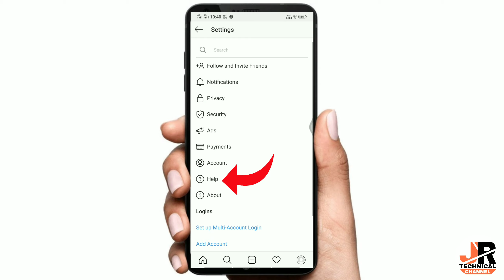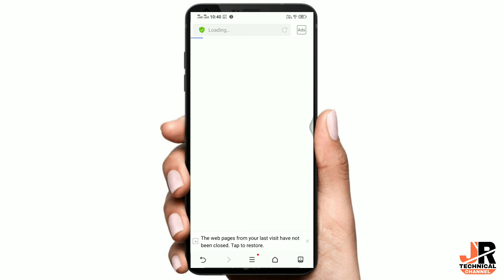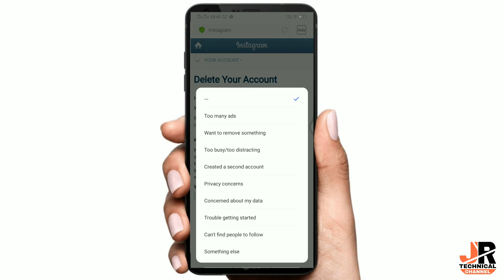How To delete instagram account permanently (2020) | instagram account parmanteliy delete kaise kare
How To delete instagram account permanently | instagram account parmanteliy delete kaise kare? 2020

About video :
Hello guys, Welcome to my channel jr technical guys is video me ham baat karne ve hai aap apna instagram account kaise parmanteliy delete kar sakte hai agar aapko apne instagram parmanteliy delete karna hai to ye video aapike liye video me last tak bane rahe,
To permanently delete your account: Go to the Delete Your Account page from a mobile browser or computer. If you're not logged into Instagram on the web, you'll be asked to log in first. Select an option from the dropdown menu next to Why are you deleting your account? Click or tap Permanently delete my account.

About instagram :

Instagram is an American photo and video-sharing social networking service owned by Facebook, Inc. It was created by Kevin Systrom and Mike Krieger, and launched in October 2010 on iOS. Wikipedia

Date launched: 6 October 2010

Owner: Facebook

Developed by: Facebook, Kevin Systrom, Mike Krieger

Original authors: Kevin Systrom, Mike Krieger

Awards: Shorty Award for Apps